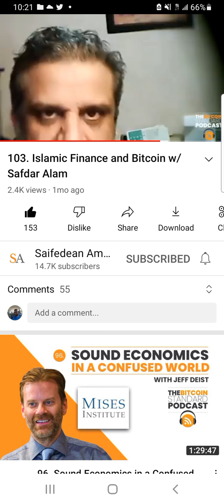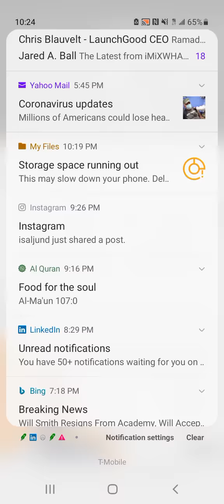Islamic Finance - All Fiat Money is Riba. Bitcoin fixes this.